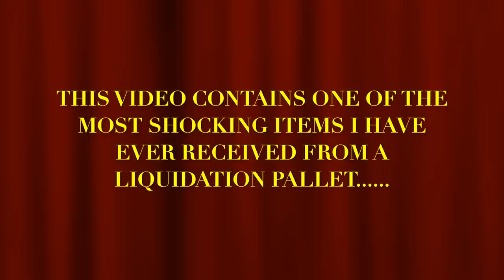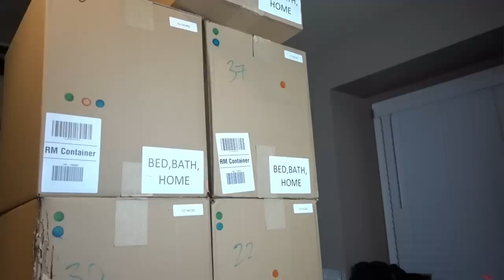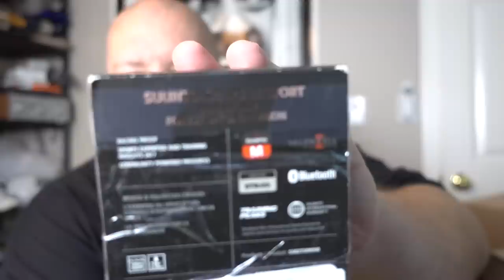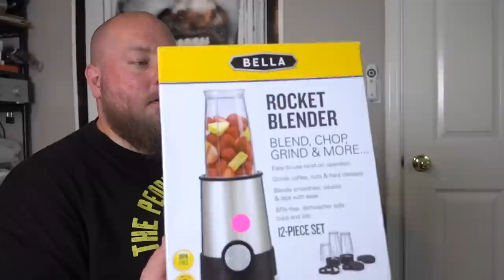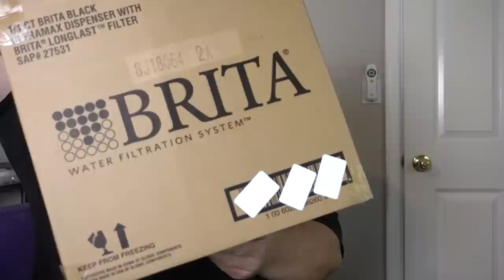I bought a $1,500 Amazon Customer Returns Pallet / Mystery Box + BIOHAZARD WASTE FOUND!! MUST WATCH